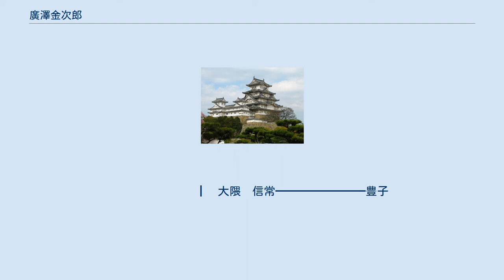廣澤金次郎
廣澤 金次郞（ひろさわ きんじろう、1871年8月28日（明治4年旧暦7月13日） - 1928年（昭和3年）12月13日）は、日本の官僚、政治家、実業家。
伯爵。
従二位勲二等。
 駐スペイン公使、貴族院伯爵互選議員などを歴任した 長門国（現・山口県）出身。
藤原秀郷の後裔で、中世に波多野を姓とし、代々毛利家に仕える。
 広沢真臣（廣澤眞臣）の長男。
父・真臣は金次郎が生まれる半年前に刺客に殺害されている。
十五銀行支配人の柏村監督の下に毛利五郎、小早川四郎らと共に1878年（明治11年）頃、慶應義塾幼稚舎に入る。
 イギリスのケンブリッジ大学に入り、その予備科在学中は寄宿舎で生活をする。
ケンブリッジ大学法律専門科卒業。
スイスの大学に6ヶ月留まり、フランス語を研究し、再びイギリスに帰り代言人某に就いて法律を学ぶ。
 スペイン駐箚公使などを歴任し、1884年（明治17年）に伯爵の爵位を授けられた。
第2回貴族院伯爵議員選挙にて当選し、1897年（明治30年）に貴族院議員となる。
以来、第3回貴族院伯爵議員選挙、第4回貴族院伯爵議員選挙、第5回貴族院伯爵議員選挙でも連続当選を果たし、1925年まで務めた。
院内では研究会に所属した。
また、1900年（明治33年）まで内閣総理大臣秘書官を務めた。
 日本製鋼所、日英共同事業に携わる。
また、武蔵電気鉄道の社長などを務めた。
 ┏木戸　孝允
┗━━━治子
┣ 木戸　孝正
　　　　┃　　　　　　　┃　　　　┏━木戸　幸一　　　都留　重人
来原　良蔵　　　　　　┣ ┫　　　　　　　　　　　　┃
┃　　　　┗━和田　小六━┳ 正子
┏ 寿栄　　　　　　　　　　　┃
　　　　　　　┃　　　　　　　　　　　　　　　　　┗━和田　昭允
　　　　　　　┣━山尾　三郎
　山尾　庸三━┫
┃　大隈　信常 豊子
┗ 千代　　　　　　　　┣ 廣澤　眞信
┣ ┳━廣澤　眞吾　　　　　　┃
廣澤　眞臣━━━廣澤金次郎　　　┃　毛利　元道 妙子
┗ 直子　┏ 直子
池田吾一郎 池田　勇人　┃
┃　　┣ 紀子
　　　　　　　　　　　　　　　　　　　　　　┃　　┃　池田　行彦
　　　　　　　　　　　　　　　　　　　　　　満枝　┃
┗ 祥子